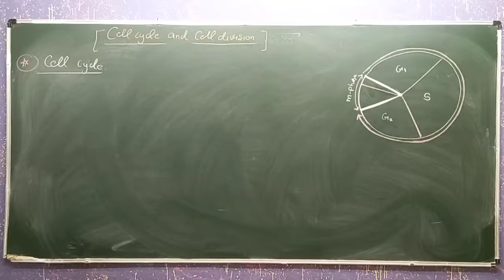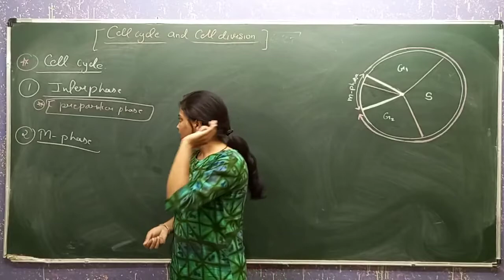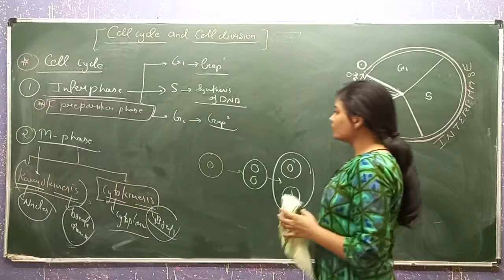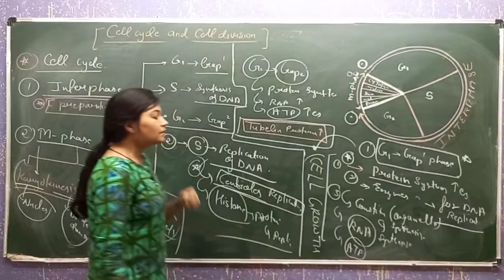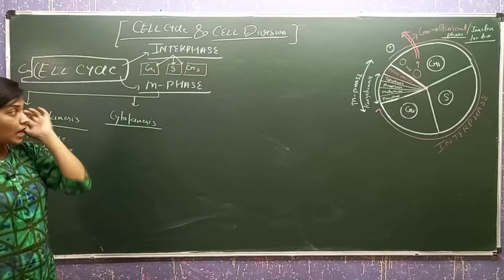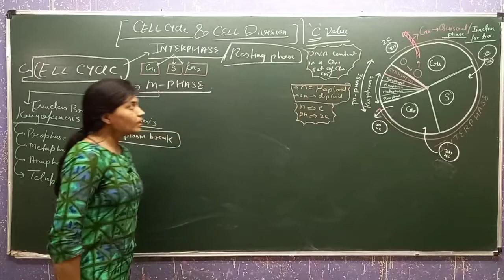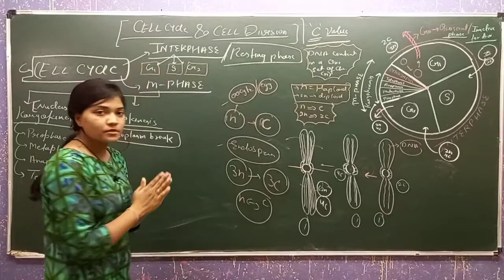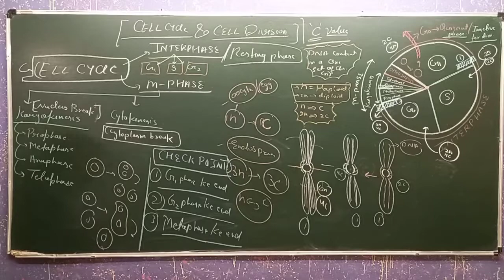CELL CYCLE I LECTURE-1 I BOTANY I BY PL MA'AM I SAMBHAV NEET 2021 I DRONA